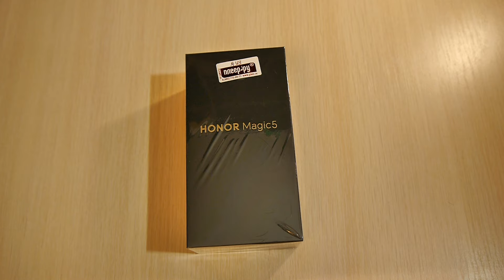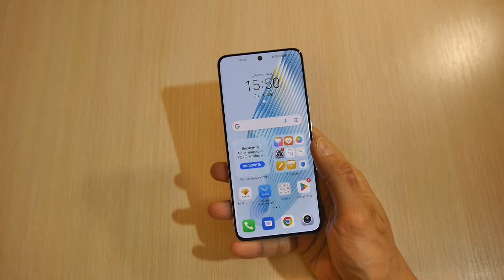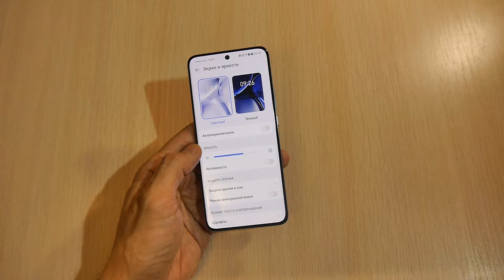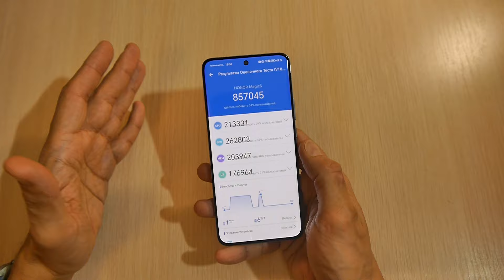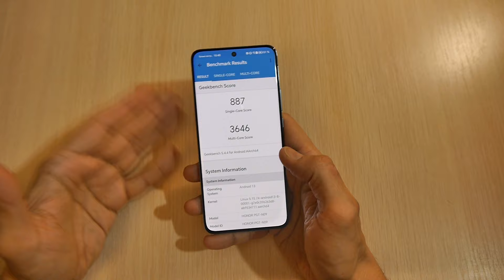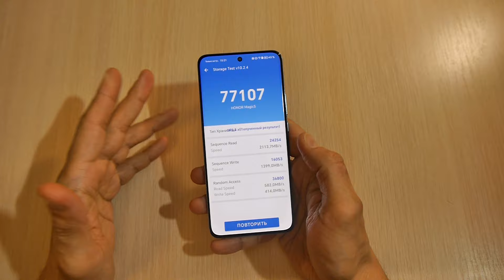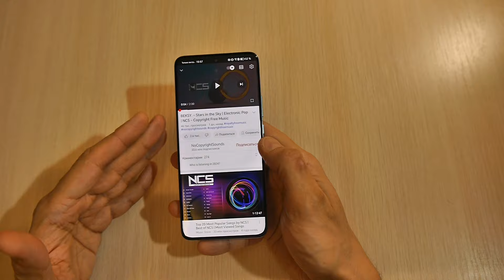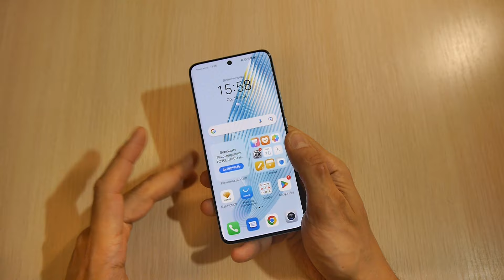Стоит ли покупать прошлогодний флагман - Обзор Honor Magic5 в 2024 году